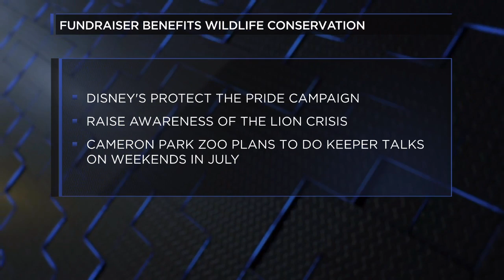CAMERON PARK ZOO FUNDRAISER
DURING THE MONTH OF JULY, CAMERON PARK ZOO PLANS TO DO KEEPER TALKS ON THE WEEKENDS TO EDUCATE OUR GUESTS ABOUT LIONS AND WHY THEY ARE NOW ON THE ENDANGERED LIST AND THE CONSERVATION EFFORTS TO SAVE THEM.